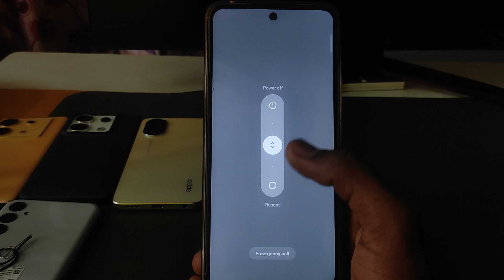Poco c61 switch off kaise kare || Poco c61 switch off /Poco c61 switch off problem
topic.

Poco c61 power button not working
Poco c61 power button se switch off kaise kare
Poco c61 mobile
Poco c61
Poco c61 power off
Poco c61 key power off kare
Poco c61 ka switch off kaise kare
Poco c61 off on process
Poco c61 switch off kaise kare kore
Poco new mobile
how to switch off Poco c61
Poco mobile power off keise kare
Poco c61 switch off
Poco c61
Poco c61 switch off kaise kare
Poco c61 power off kaise kare
sachin king maurya